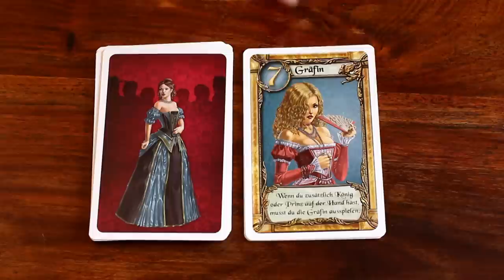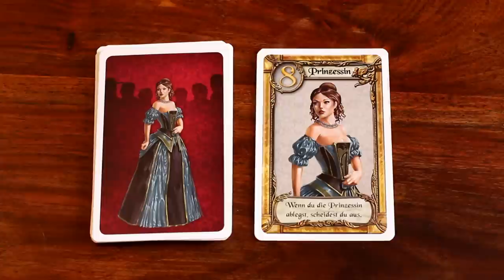Love Letter - Spiel - Test - Board Game Review #1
Love Letter war unsere allererste Review überhaupt! Kaum zu glauben, wie die Zeit vergeht.

▶Love Letter bei Amazon kaufen

Durch das Benutzen unserer Partnerlinks kannst Du unsere Arbeit unterstützen. Vielen Dank.

LOVE LETTER (deutsch)
von Seiji Kanai
Pegasus Spiele (2013)

Altersempfehlung: ab 10 Jahren
Spieleranzahl: 2-4 Spieler
Spielzeit: 15-30

Auf der Empfehlungsliste zum Spiel des Jahres 2014

HUNTER: 7/10
+ Originelle Mechanik, tolles Artwork.
-   zu zweit sehr eingeschränkt, auf die Dauer etwas zu simpel.

CRON: 8/10
+ Tolle Mechanik, macht sofort viel Spaß, für jeden gleich spielbar.
-  Nur geringe Entscheidungsmöglichkeiten, leider nicht für mehr als 4 Spieler.

DAS SPIEL
Eine schöne Prinzessin soll den Thronfolger eines benachbarten Königreichs heiraten, doch sie lehnt die arrangierte Hochzeit ab und sucht weiter nach der wahren Liebe. Die Spieler übernehmen die Rolle ihrer Verehrer und wollen ihr Liebesbriefe zusenden. Doch da sich die Prinzessin in ihre Gemächer zurückgezogen hat, können sie die Briefe nicht selbst überbringen. Sie vertrauen ihre Botschaften den Mitgliedern des Hofes an -- und müssen auf das beste hoffen. Je näher der Bote der Prinzessin steht, desto höher ist die Wahrscheinlichkeit, dass der Liebesbrief auch ankommt.
Love Letter ist ein schnelles Kartenspiel mit nur 16 (!) Karten, das jeden in seinen Bann zieht. Die Rahmengeschichte und die opulent illustrierten Karten lassen die Jagd nach den Liebesbeweisen der Prinzessin lebendig werden.

BESONDERHEIT
LOVE LETTER besteht tatsächlich nur aus 16 Karten (!) -- davon nur 8 (!!) verschiedene Karten, aber es funktioniert trotzdem (oder gerade deswegen) absolut einwandfrei und macht unglaublichen Spaß!

TRIVIA
Die jap. Ausgabe von LOVE LETTER wurde bereits 2012 von KANAI FACTORY auf den Markt gebracht, genau wie die engl. Ausgabe von Alderac Entertainment Group (AEG). Die dt. Ausgabe wurde nun 2013 von Pegasus Spiele in Essen präsentiert.
LOVE LETTER ist eines der bislang vier Spiele, die in der fiktiven Stadt TEMPEST angesiedelt sind. In Essen 2012 hat AEG vier Spiele auf den Markt gebracht, die im „Tempest-Universum" spielen, welches in der Renaissance angesiedelt ist: COURTIER, MERCANTE, DOMINARE und eben LOVE LETTER. Die Prinzessin, deren Herz es in LOVE LETTER zu erobern gilt, ist also sozusagen die TEMPEST-PRINZESSIN.